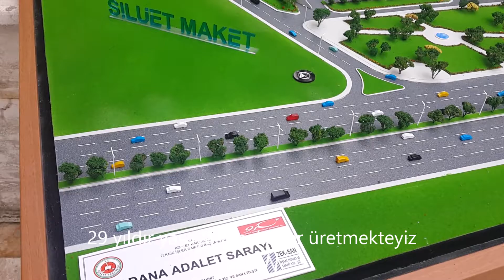ADANA ADALET SARAYI maket ankara mimari ve endüstriyel maketler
1/300 ölçekli Adana Adalet Sarayı maket çalışmamız